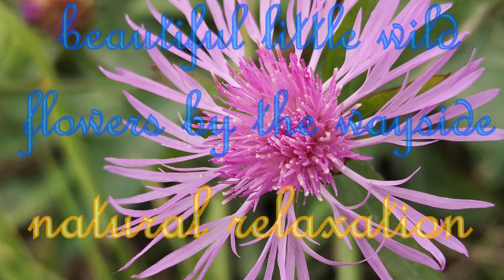beautiful little wild flowers along the way - 8 min relaxation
Relaxation in nature - go for a walk, open your eyes, linger, enjoy, relax.